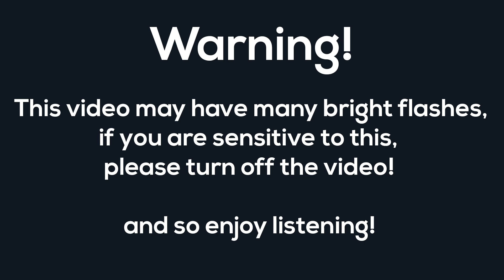Close To Me x Sevcon x Termination Shock [Just Shapes & Beats Mashup]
I can't believe there are 3 days left until the New Year...

Anyways, I hope you liked this mix!

✐ = Credits: = ✐

♪ = BPM & Key In The Mashup: = ♪
130 BPM / F# Minor